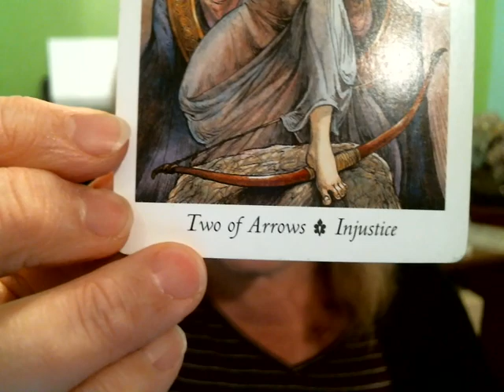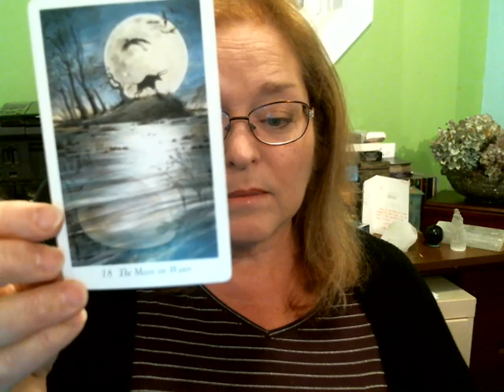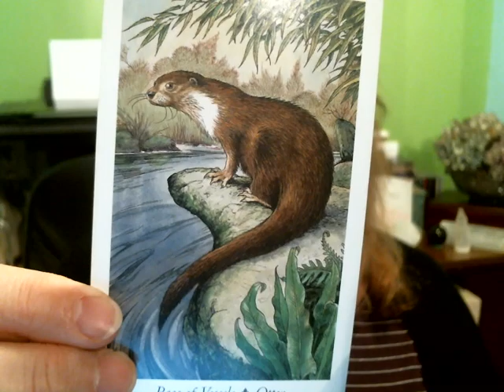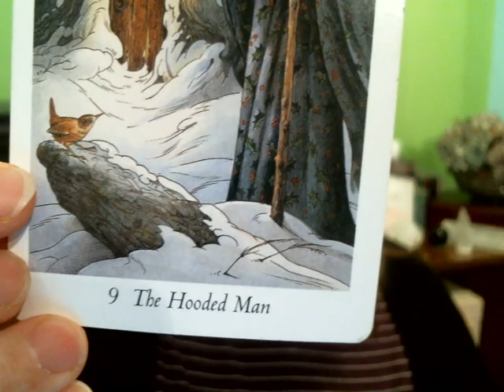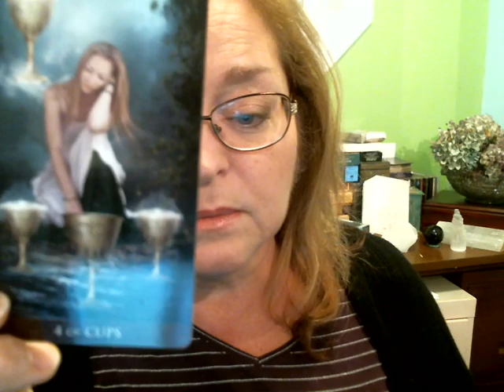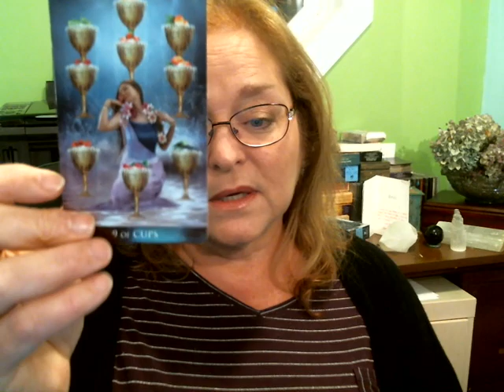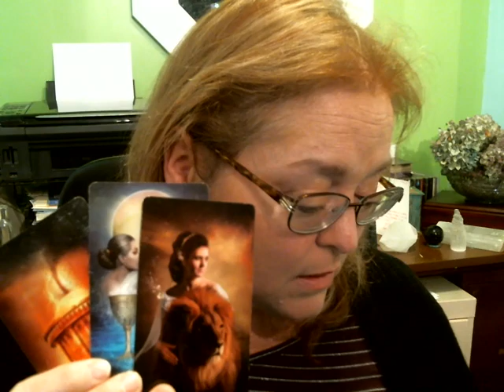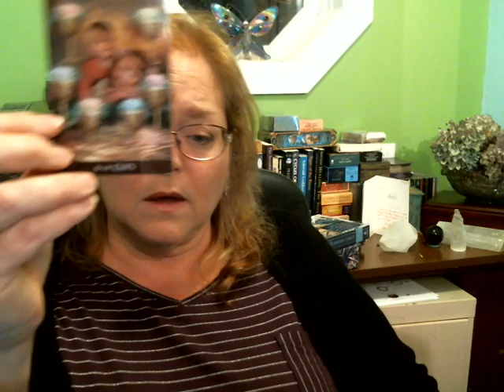Where are the Republicans & Democrats now?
A look at the future of the Republicans and Democrats as the Trump Presidency comes to an end and the Biden Harris Presidency rises to power.